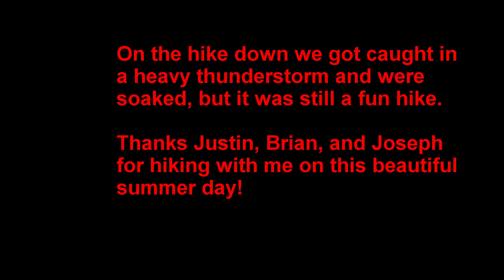Chasm Lake Hike (7-6-14)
We hike to Chasm Lake from Long' Peak Trailhead in the Rocky Mountain National Park on Sunday, July 6, 2014. This video shows the incredible views we saw along the way on a beautiful summer day. Enjoy!